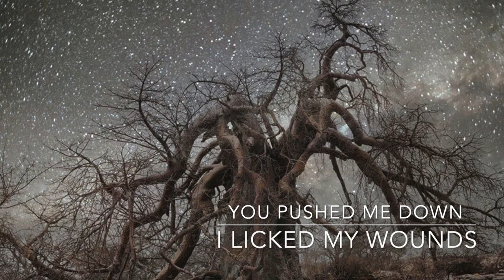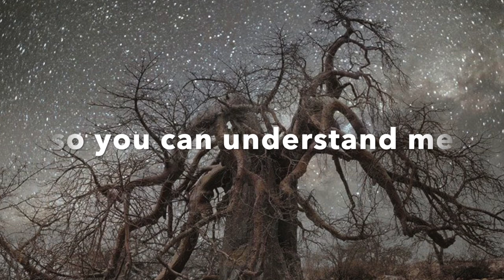Mike O'Callaghan - Sheriff of Robinson Lyric Video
Mike O'Callaghan Music 2024